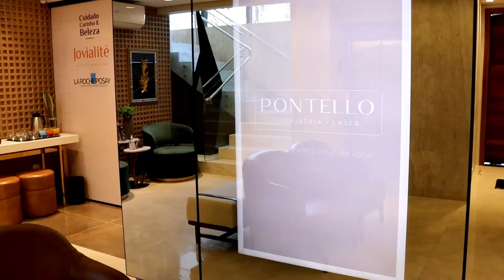REJUVENESCIMENTO FACIAL - Fisioprev com Guilherme Stellbrink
REJUVENESCIMENTO FACIAL

   Neste vídeo você vai conferir o dia do rejuvenescimento facial no rosto, através da aplicação do laser fracionado de Co2 Smartxide DOT. É o aparelho mais versátil e com melhores resultados no tratamento de cicatrizes e rejuvenescimento. Melhor tecnologia Italiana, consagrada mundialmente pela sua segurança, como resultado oferece brilhantes resultados.

  A pele fica cheia de pontos microscópicos sem células superficiais, as células antigas, que serão substituídas por células novas. E entre esses pontos, surgem áreas da pele intocadas pelo laser, que também sofrem aquecimento. O aquecimento ativa o colágeno, que prolifera, se remodela e fica mais firme.

Indicações do Smartxide
• Rejuvenescimento facial e corporal;
• Rugas e rítides, efélides;
• Melanoses solares;
• Poros dilatados;
• Flacidez facial e palpebral;
• Olheiras e rinofima;
• Lesões cutâneas benignas;
• Cicatrizes de acne;
• Outras cicatrizes e estrias.

Conheça o Dr.Rubens Pontello Jr.